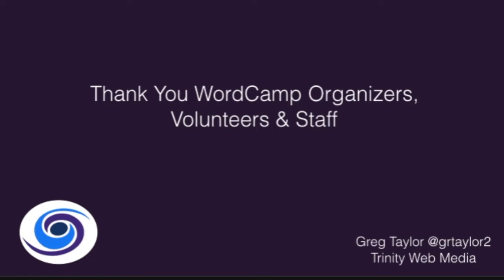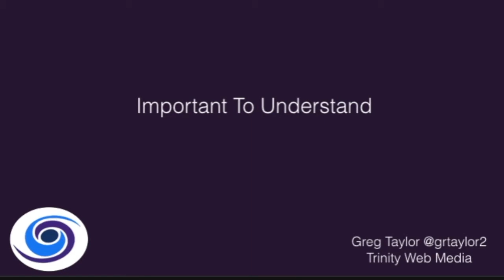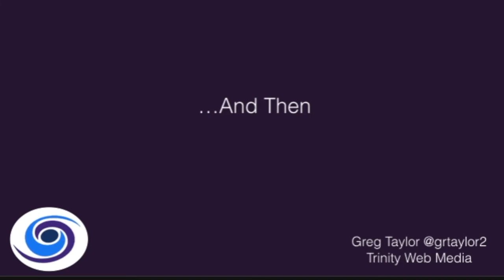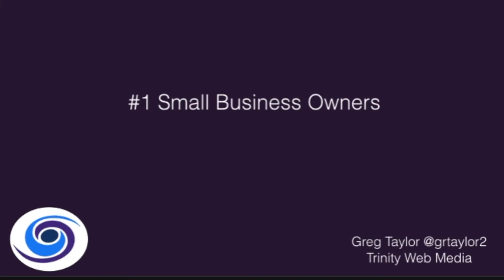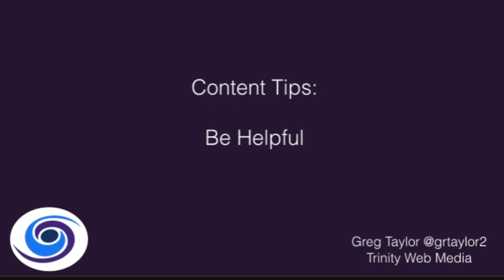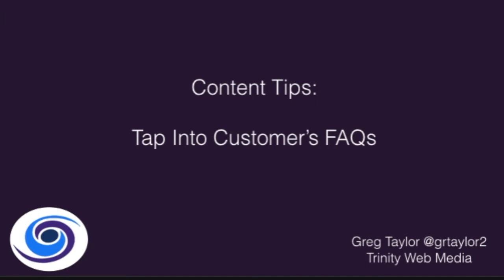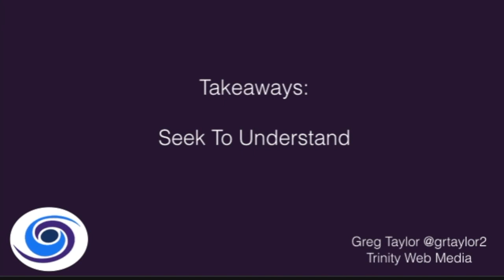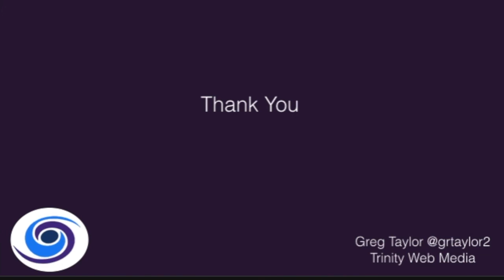WordCamp Riverside 2018: Know Your Audience and Grow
Audience segmentation can be complicated, but knowing your audience in order to grow your business is not. If you know your audience and create personas your messages will resonate with a sector of the business world that has the ability to grow your business.

Greg Taylor of Trinity Web Minute runs through his WordCamp Riverside 2018 presentation and discusses how you to know your audience and grow.